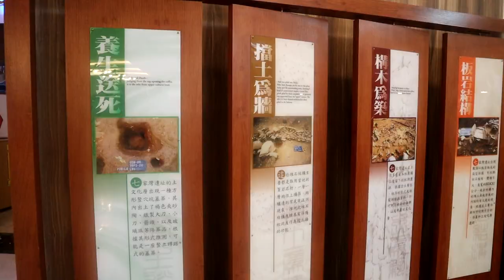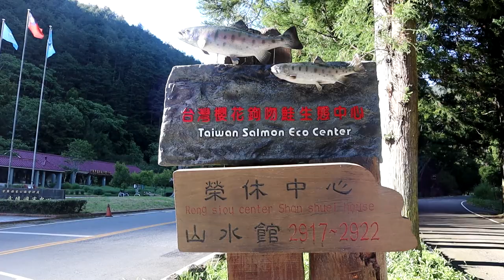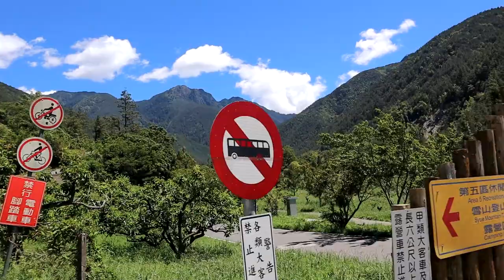武陵農場P2旅館內外風景